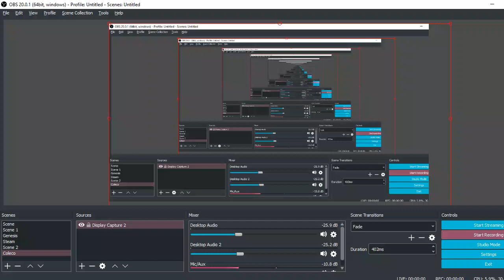Pablo Plays - AVGN Adventures (Steam) - VIDEO GAME PARODIES - PART 3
More parodies of video games.